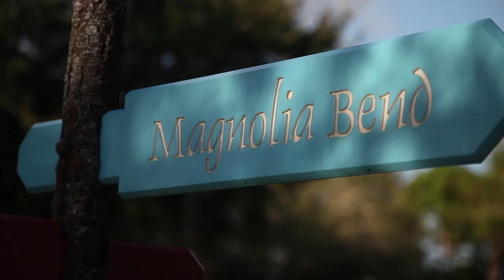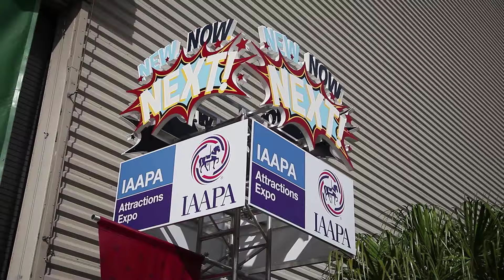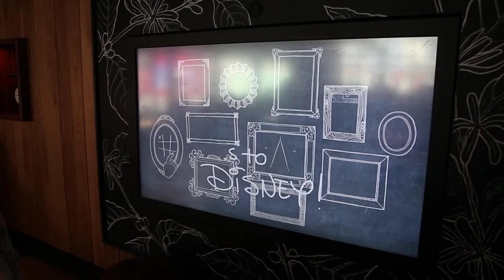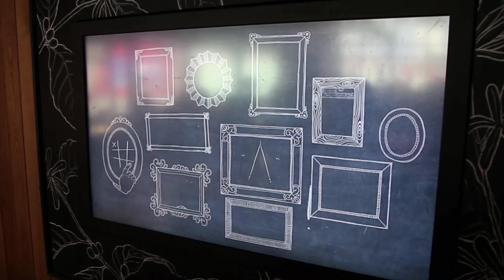IAAPA 2015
Woody's Golf Range heads to the 2015 IAAPA show in Orlando